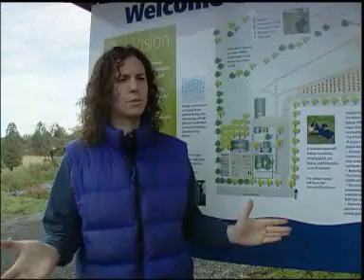Architecture to Zucchini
A trailer for a 120 minute video featuring case studies of the people, companies and organizations pioneering sustainability. It presents their insights, lessons learned and tips on embracing sustainability in business. Learn more about this video on our Arnold Creek Productions Web